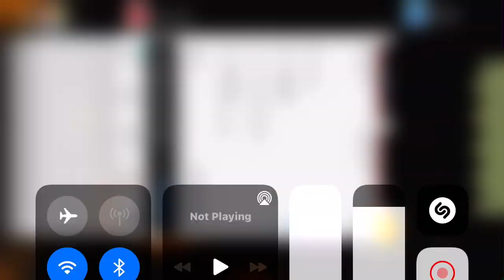May 22, 2022